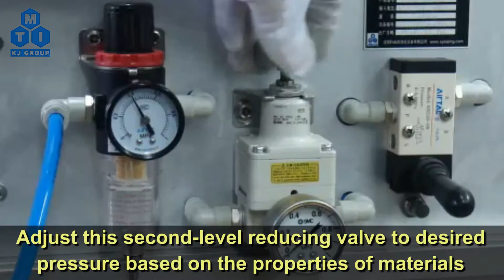Precision Wire Saw with Sample Stage and Diamond Wire - 6" Dia Cutting Capability - STX-603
STX-603 is a CE certified precision diamond wire saw is designed to provide smooth cutting or slicing for all kinds of materials, especially for larger size crystals, such as Si, Ge, and GaAs, etc., up to 6" (155 mm) diameter.  It cuts the crystal by a diamond impregnated wire (0.28 mm diameter) which moves repeatedly backward and forwards with the help of a digital controller. STX-603 is equipped with an adjustable sample holder with three angles.